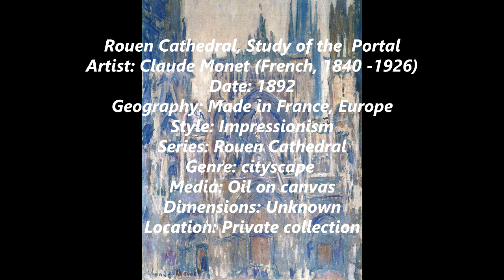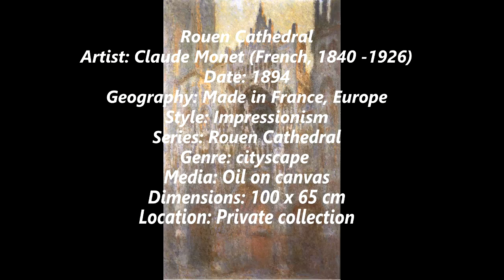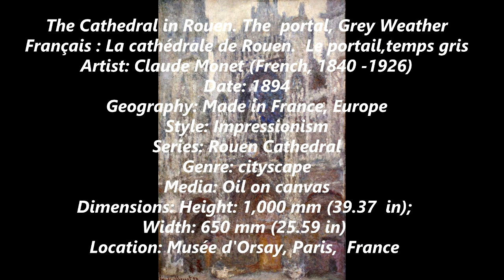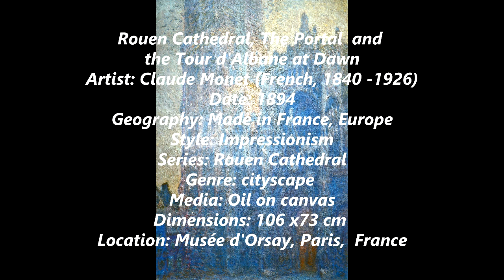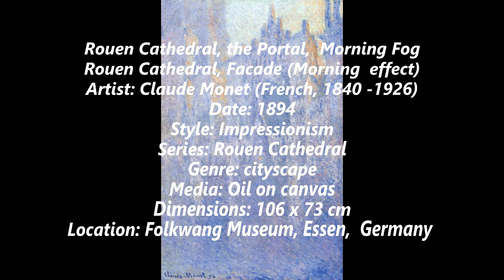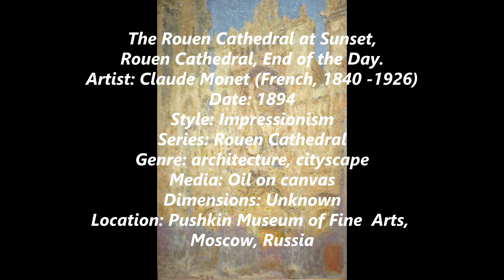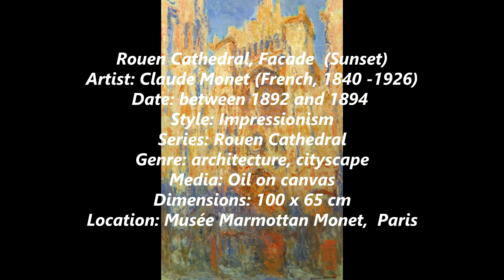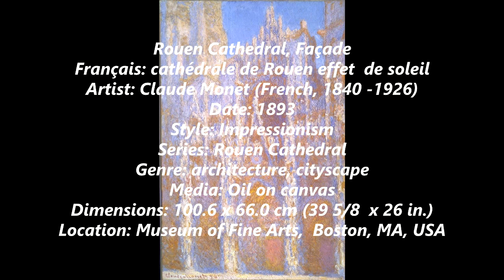Claude Monet (1840-1926) - Part XXVI - Rouen Cathedral Series (1892 and 1894)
Rouen Cathedral (Monet series)
The Rouen Cathedral series was painted in the 1890s by French impressionist Claude Monet. The paintings in the series each capture the façade of the Rouen Cathedral at different times of the day and year, and reflect changes in its appearance under different lighting conditions.

Date
The Rouen Cathedral paintings, more than thirty in all, were made in 1892 and 1893 in Rouen, Normandy, then reworked in Monet’s studio in 1894. Monet rented spaces in Rouen across the street from the cathedral as his temporary studio. In 1895 he selected what he considered to be the twenty best paintings from the series for display at his Paris dealer’s gallery and sold eight of them before the exhibition was over. Camille Pissarro and Paul Cézanne visited the exhibition and praised the series highly.

Historically, the series was well-timed. In the early 1890s, France was seeing a revival of interest in Catholicism and the subject of one of its major cathedrals was well received. Apart from its religious significance, Rouen Cathedral –built in the Gothic style– could be seen as representing all that was best in French history and culture, given that it was a style of architecture that was admired and adopted by many European countries during the Middle Ages.

Painting Light
When Monet painted the Rouen Cathedral series, he had long since been impressed with the way light imparts to a subject a distinctly different character at different times of the day and the year and as atmospheric conditions change. For Monet, the effects of light on a subject became as important as the subject itself. His Series Paintings, in which he painted many views of the same subject under different lighting conditions, are an attempt to illustrate the importance of light in our perception of a subject at a given time and place.

Technique
Painting the cathedral was a challenging task, even for Monet. Michael Howard, in his Encyclopedia of Impressionism writes:

        "As always, the pictures gave him intense difficulties, which threw him into despair. He had vivid nightmares of the cathedral in various colors – pink, blue and yellow – falling upon him… [Monet wrote:] ‘Things don’t advance very steadily, primarily because each day I discover something I hadn’t seen the day before… In the end, I am trying to do the impossible."

Monet found that the thing he had set out to paint – light – was, because of its ever-changing nature and its extreme subtlety, an almost impossible thing to capture. He was assisted, however, by his ability to capture the essence of a scene quickly, then finish it later using a sketch combined with his memory of the scene. For these paintings, he used thick layers of richly textured paint, expressive of the intricate nature of the subject. Paul Hayes Tucker, in Claude Monet: Life and Art writes:

        "Monet’s sensitivity to the natural effects he observed are just one factor that make these pictures so remarkable; the way he manipulates his medium contributes to their majesty as well. For the surfaces of these canvases are literally encrusted with paint that Monet built up layer upon layer like the masonry of the façade itself."

The subtle interweaving of colors, the keen perception of the artist and the use of texture all serve to create a series of shimmering images in light and color–masterpieces worthy of the grandeur of their subject matter.

7:17